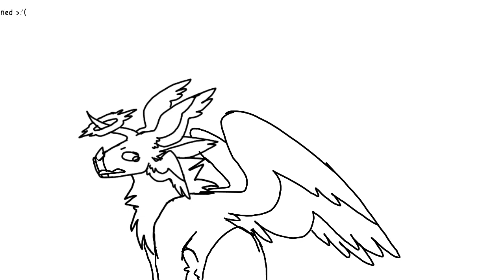it's finally happened